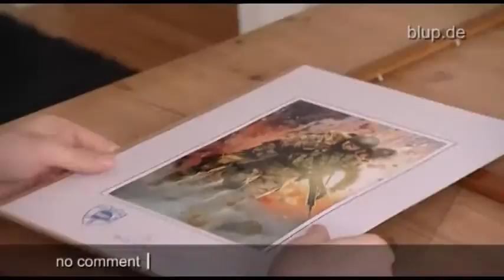bluptv: Fallschirmjäger vertreibt Randalierer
Es ist mitten in der Nacht, vor Marcs Wohnung in NRW randalieren mehrere Männer lautstark. Der 27-Jährige verständigt die Polizei und ruft aus dem Fenster, sie sollen bitte leiser sein. Da rasten zwei von ihnen völlig aus. Sie treten die Haustür des Mehrfamilienhauses ein und kurze Zeit später auch Marcs Wohnungstür. Doch weiter kommen sie nicht, denn was dann folgt, gleicht einem Actionfilm: Die Tür fliegt aus den Angeln, doch dahinter wartet Marc. Der zwei Meter Mann schwingt sich an seine Kilmmzugstange und befördert die Angreifer mit einem Tritt kurzerhand dahin, wo sie her kamen -- in den Flur.